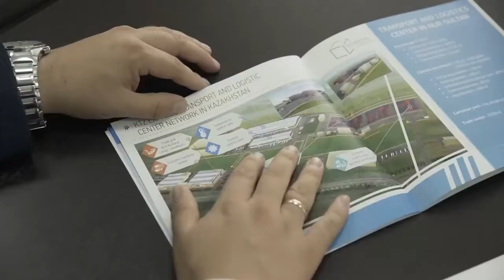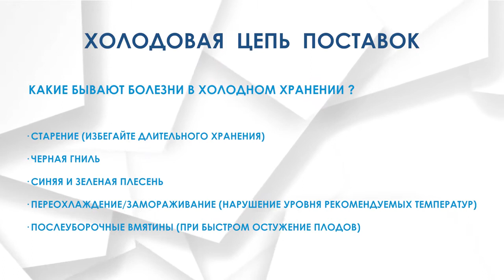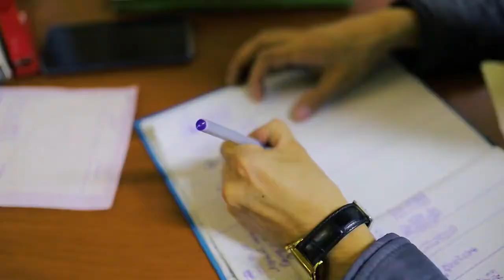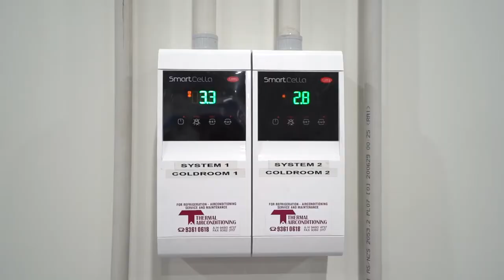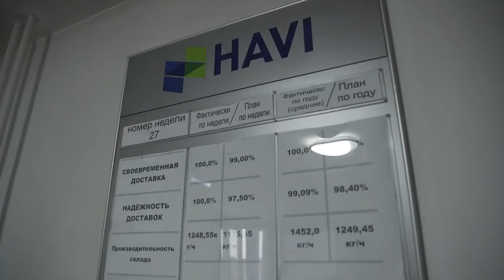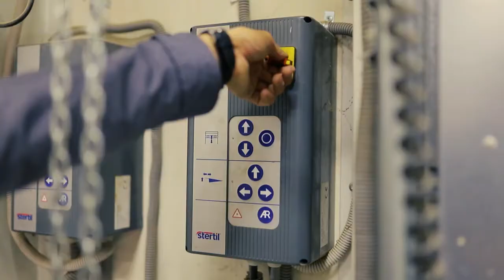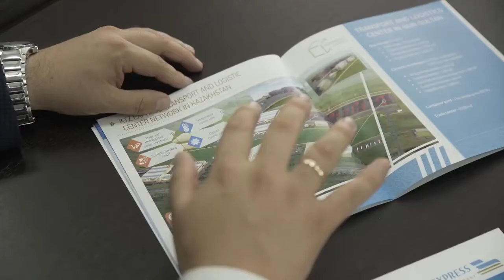Развитие Холодовой Цепи Поставок в Центральной Азии Часть 2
ЧАСТЬ 2: Управление температурой, документация и транспортировка.
В этой части мы поговорим о контроле и измерении температуры на холодильных и морозильных складах, а также на рефрижераторном транспорте. Важно, чтобы складской персонал был обучен определять характеристики того, что фрукты и овощи могли быть неправильно обработаны до их поступления на склад.

Видео-тур с экспертами в сфере холодного хранения для ознакомления с развитием холодовой цепи поставок в Центральной Азии.